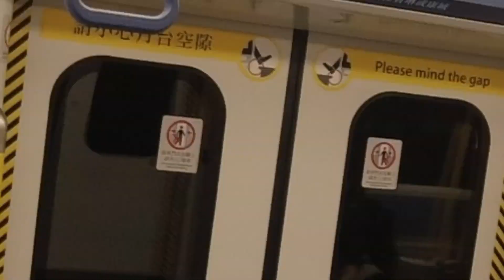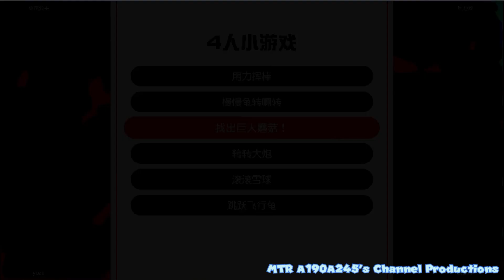Mario Party SuperStars Peach's Birthday Cake (简体中文版) (1 Player,15 turns) (Yoshi Gameplay)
Game Mario Party SuperStars
Charter: Yoshi
Shooting Date:14/5/2023
Screen Recorder app:Open Broadcaster Software (OBS Studio)
clip:剪映專業城

The copyright of this video is owned by Pig Nose Chicken and MTR A190A245's Channel Productions, if you want to use it for public and private purposes.  Please get the consent and approval of the pig-nosed chicken first.  It can only be used, otherwise it will be regarded as offenders.